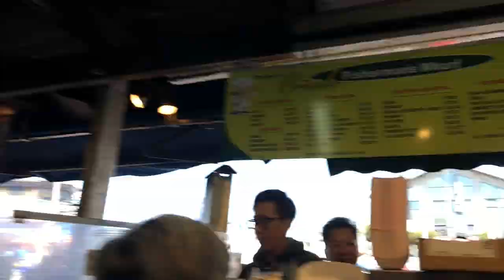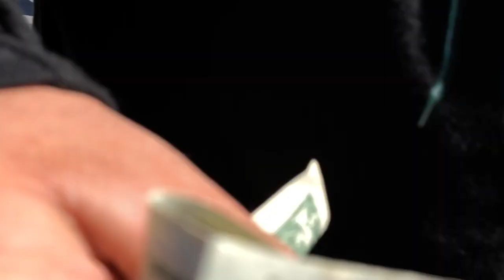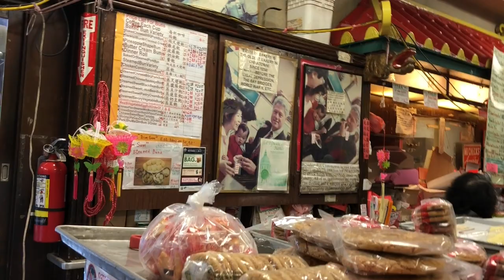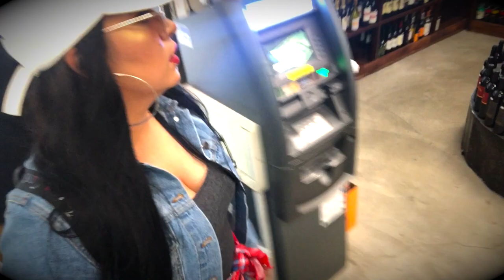DEAD GUY !!! SAN FRANCISCO BIRTHDAY TRIP VLOG(WE SAW TRUMP)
BIRTHDAY WEEKEND HAD SO MUCH FUN THROUGH THE STREETS OF SAN FRANCISCO JUST NIKO AND I. WE WALKED SOOO MUCH 3 DAYS LATER AND MY LEGS ARE STILL ACHING.